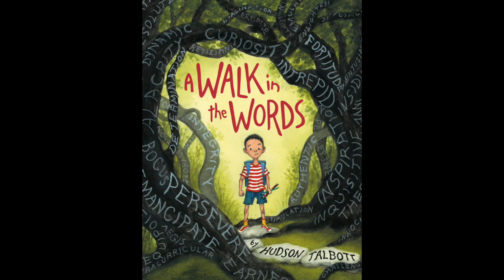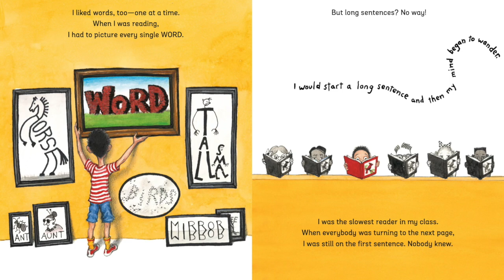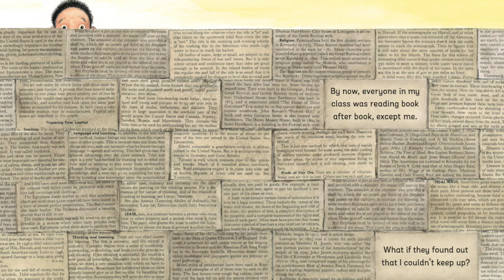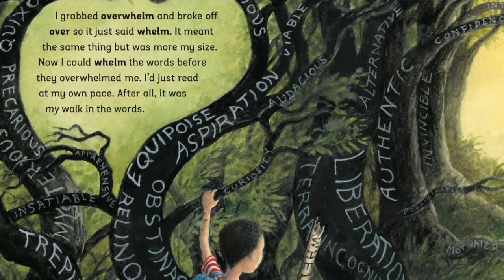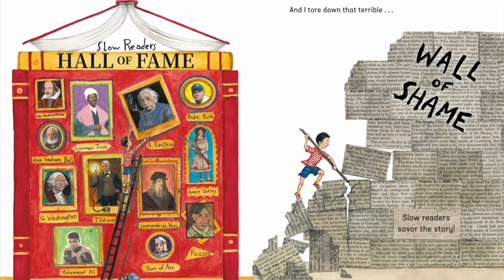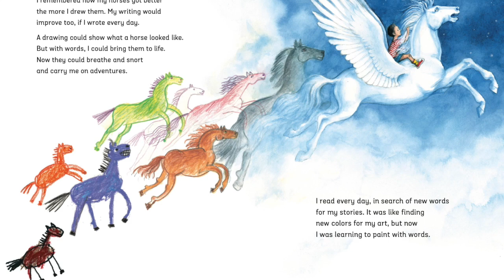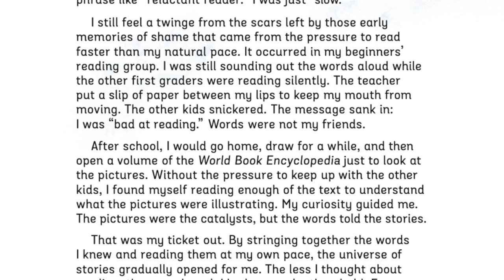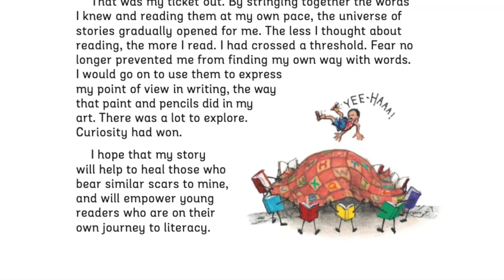Read Aloud: A Walk in the Words by Hudson Talbott | Stories with Star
Can reading be tricky sometimes? Read along with Star as we learn how this boy learns to love words his own way!

A Walk in the Words
by Hudson Talbott